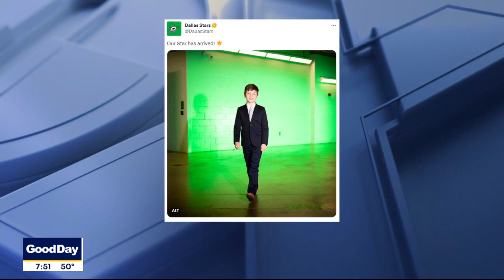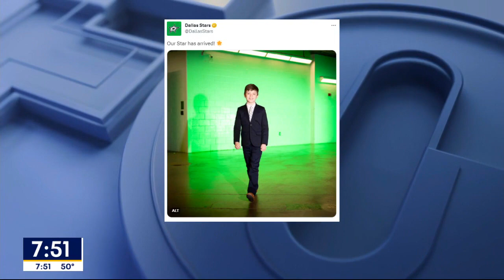9-year-old Dallas Stars player leads the team out of the tunnel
The Dallas Stars' newest player helped some of his teammates warm up and led the team out of the tunnel for the pre-game skate before Wednesday night's game. 9-year-old Max Hinojosa signed a 2-day contract with the Stars through Make-A-Wish North Texas.